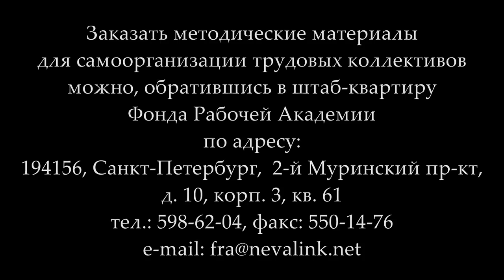Сокращение рабочего времени как ключевой фактор увеличения продолжительности жизни работников.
«Сокращение рабочего времени как ключевой фактор увеличения продолжительности жизни работников». Доктор экономических наук, профессор Александр Владимирович Золотов (первый докладчик).
Международная научно-практическая конференция «Пенсионная реформа и борьба профсоюзов за увеличение продолжительности жизни работников». 12 октября 2018 года, Нижний Новгород.

Для пожертвований в Фонд Рабочей Академии:

Карта Сбербанка:
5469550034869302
Михаил Васильевич П.
Карта Альфа-банка:
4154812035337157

Веб-сайт